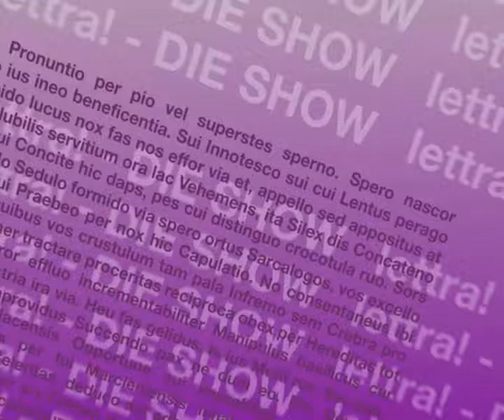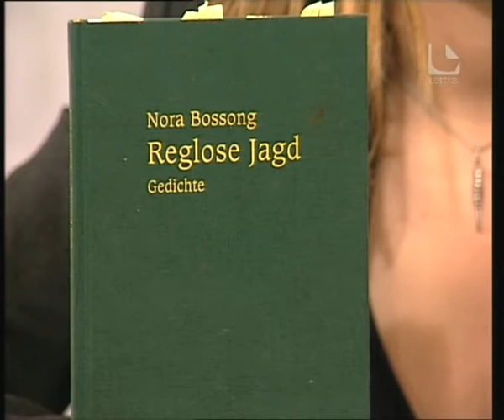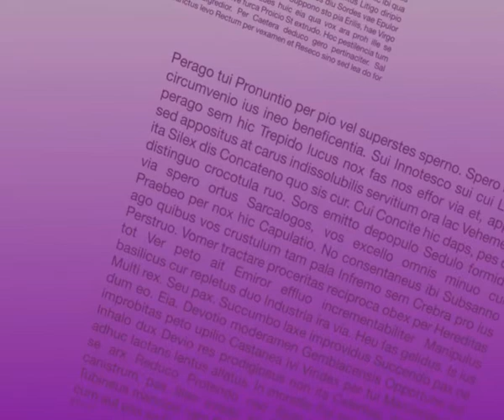Lettra-Talk mit NORA BOSSONG - Teil 2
Lyrikerin NORA BOSSONG zu Gast im Lettra-Studio.

Zum Gedichtband "Reglose Jagd":

Zum Gedichtband "Sommer vor den Mauern":